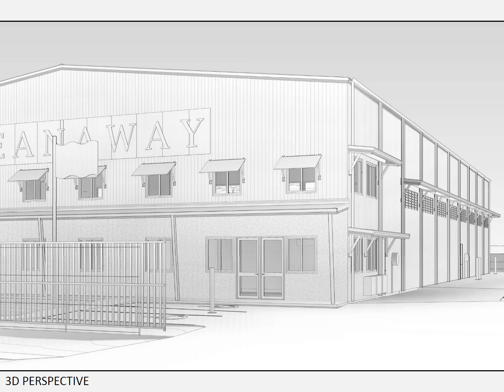Proposed Recycling Centre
24 Industrial Avenue, Hervey Bay